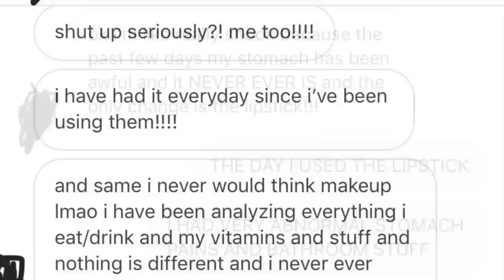Jaclyn Hill Lipsticks 🤢